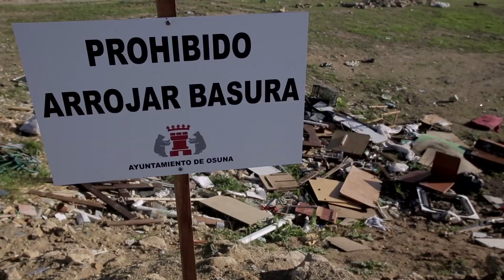La jornada de limpieza del paraje “La Quinta” en Osuna convocada por Álvaro Moreno ha reunido a más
Entre trabajadores de la firma de moda y clientes que se inscribieron para unirse a la campaña “No le des la espalda al Planeta”, han retirado 30.000 kilos de residuos, entre plástico, madera, vidrio y otros enseres.